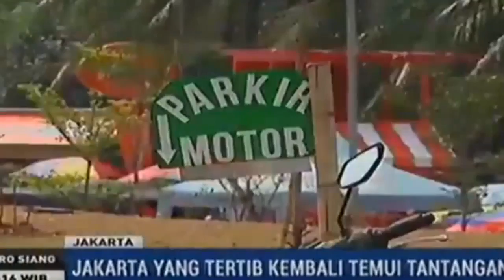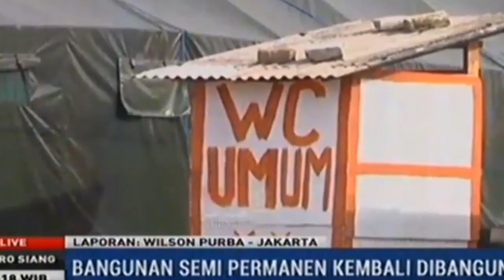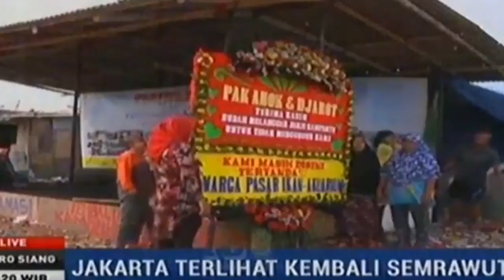JAKARTA SEMRAWUT !! Apakah Karena AHOK Kalah ???